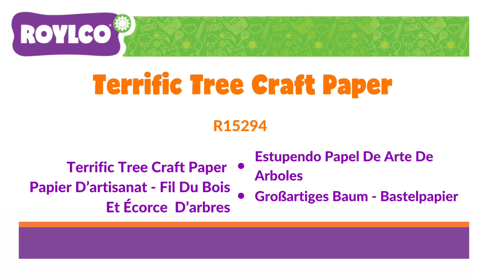Terrific Tree Craft Paper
Follow Quality Classrooms on Instagram, Twitter, Facebook and Pinterest!